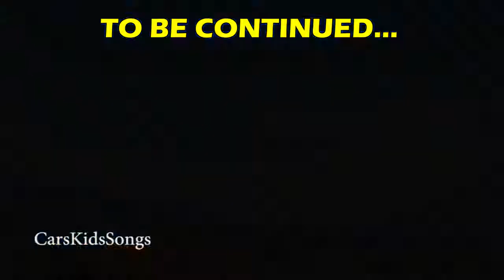Ônibus amarelo e caminhão de descarga vermelho com homem-aranha para crianças Carros coloridos Dese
Ônibus amarelo e caminhão de descarga vermelho com homem-aranha para crianças Carros coloridos Desenhos animados com canções de rimas infantis